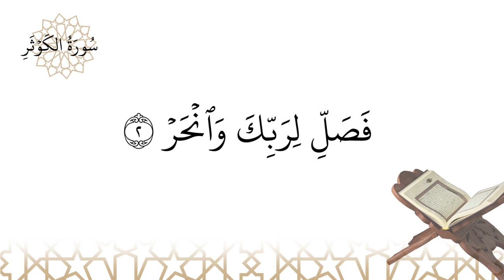Récitation de سورة الكوثر sourate al-Kawthar (la sourate 108)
Récitation de سورة الكوثر sourate al-Kawthar (la sourate 108) par la voix du récitateur محمد صديق المنشاوي رحمه الله Mouhammad Siddiq Al-Minchawiyy que Dieu lui fasse miséricorde.

L’APBIF a le plaisir de vous présenter ces enregistrements de récitation de قرءان (Qour’an écrit par certains Coran). Il s’agit de la récitation de sourates de جزء عمّ Jouz’ ^Amma plus précisément la deuxième moitié qui représente le soixantième حزب hizb (partie).

Ces vidéos représentent un moyen efficace pour réviser les sourates qu’on a déjà apprises et ce grâce à l’affichage du texte des versets simultanément avec la voix du fameux récitateur محمد صدّيق المنشاوي Mouhammad Siddiq Al-Minchawiyy que Dieu lui fasse miséricorde.

Nous vous rappelons que la récitation du قرءان est un acte religieux éminent qui devrait être réalisé conformément à l’enseignement Prophétique. A savoir, il est interdit de réciter le قرءان en prononçant incorrectement les lettres (c’est-à-dire autrement qu'à partir de leur point d’articulation). Or la connaissance de la prononciation correcte des versets du قرءان a lieu par l’apprentissage oral auprès d’un enseignant connaisseur et digne de confiance.

Ces vidéos ne remplacent donc en aucun cas l’enseignant et ne sont pas à utiliser comme substitut de l’enseignant pour apprendre la récitation du قرءان. Nous vous incitons donc à apprendre la récitation du قرءان afin d’obtenir les récompenses éminentes en le récitant. Vous pouvez dans cet objectif prendre contact avec les centres de l’APBIF qui assurent des cours de récitation de قرءان par des enseignants qualifiés.

En plus de l'apprentissage de la récitation du قرءان, vous pourrez y apprendre la science de la religion pour vous-mêmes ainsi que pour vos familles. En effet, l’apprentissage de la croyance musulmane et de la façon correcte de pratiquer les obligations religieuses est un devoir qui incombe à tout musulman.

Voici un rappel des attributs de Dieu que toute personne responsable doit connaître :

Dieu existe il ne ressemble pas aux créatures, Il existe sans endroit et sans comment
Dieu est unique il n’a pas d’associé
Dieu existe de toute éternité, il n’y a pas de début à Son existence
Dieu est éternel, il n’y a pas de fin à Son existence
Dieu n’a nul besoin et tout autre que Lui a besoin de Lui
Dieu est tout-puissant, rien ne Le rend incapable
Dieu prédestine tout, rien n'a lieu sans Sa volonté
Dieu sait tout
Dieu est vivant sans âme ni chair ni os
Dieu voit tout sans œil ni autre organe
Dieu entend tout sans oreille ni autre organe
Dieu parle sans langue, ni lettre, ni son
Dieu ne ressemble pas aux créatures

NB : YouTube intègre automatiquement des liens vers des vidéos à la fin de cette description, ceux-ci peuvent être des vidéos inappropriées. Nous déclinons toute responsabilité quant à ces contenus et vous invitons à ne pas les visiter.